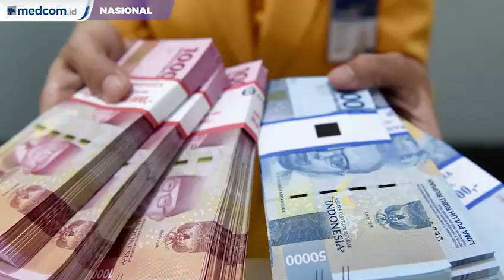Pilkada Serentak Butuh Lebih dari RP10 Triliun?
Pemilihan Kepala Daerah (Pilkada) Serentak 2020 berpotensi menyedot keuangan negara lebih dari Rp10 triliun. Berdasarkan catatan Komisi Pemilihan Umum (KPU), usulan anggaran saat ini sudah mencapai Rp10,9 triliun untuk 252 daerah.

Dana pilkada ini hanya bersumber dari naskah perjanjian hibah daerah (NPHD). Jumlah usulan anggaran saat ini naik dari Pilkada Serentak 2015 dengan anggaran yang diusulkan Rp7,09 triliun untuk sembilan provinsi dan 260 kabupaten/kota.

"Dari 270 daerah yang menyelenggarakan Pilkada 2020, 252 KPU telah mengusulkan NPHD. Total usulan NPHD sebesar Rp10,9 triliun," kata Komisioner KPU Pramono Ubaid Tanthowi

Pilkada Serentak 2020 akan digelar pada 23 September 2020. Perhelatan ini mengikutsertakan 270 daerah yang terdiri dari sembilan provinsi dan 261 kabupaten/kota.